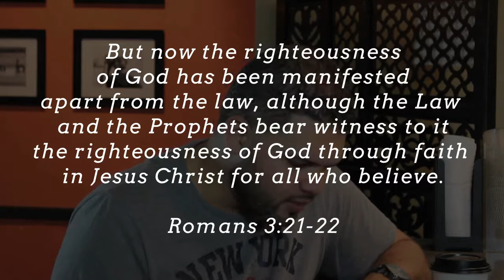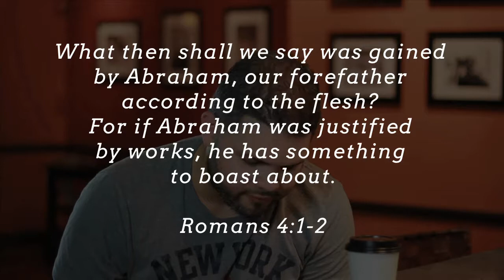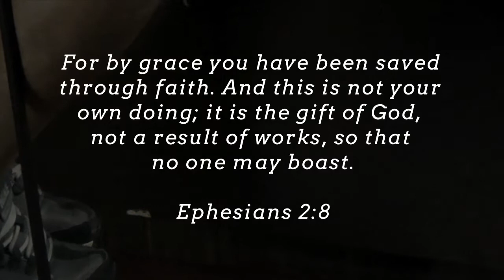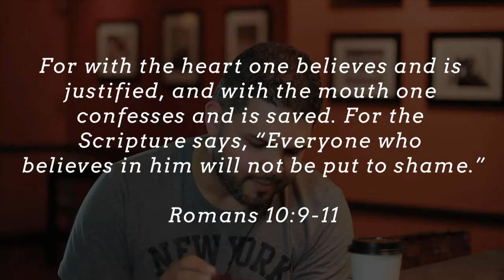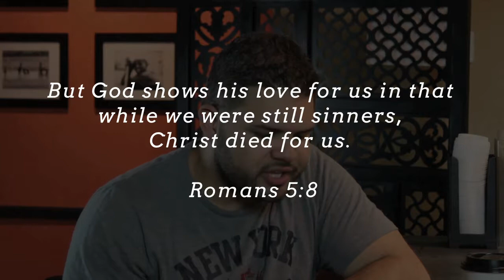Belief Not Behavior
Redefined Summer Series
Mosaic Students
Kenny Ortiz
7-16-14